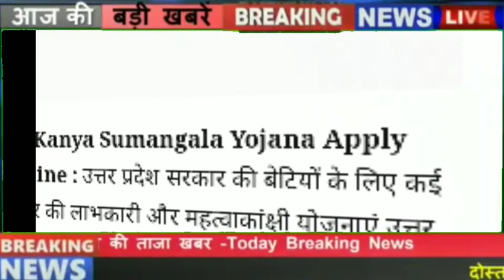प्रधानमंत्री मोदी ने कहा अब ₹15000 मिलेगा || प्रधानमंत्री मोदी जी का ऐलान || Milenge ₹15000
दोस्तों आज की वीडियो में हमने उत्तर प्रदेश की कन्या सुमंगला योजना की जानकारी दी है इस वीडियो को लाइक करना शेयर करना चैनल को सब्सक्राइब करना सरकार की सभी सरकारी योजनाओं की जानकारी हमारे चैनल पर मिलती है धन्यवाद